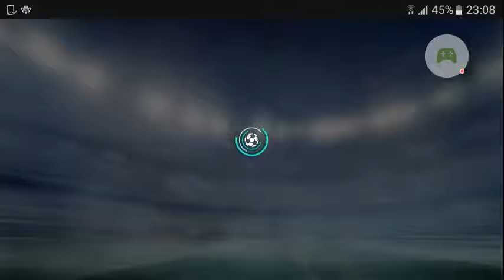Fifa 18 mobile peguei alesandrini 96